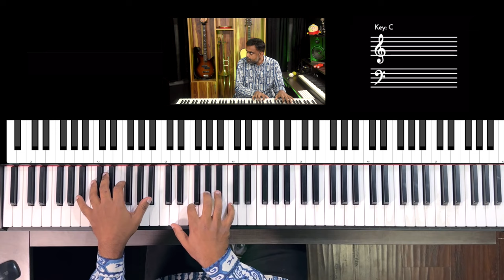Riff #2958 - Jason Zac